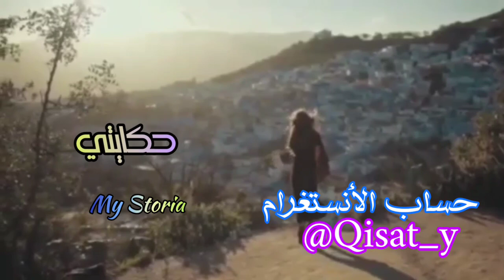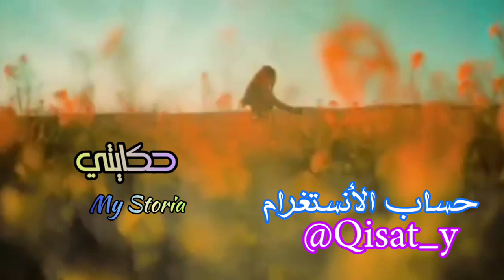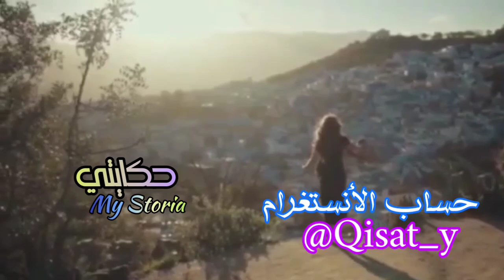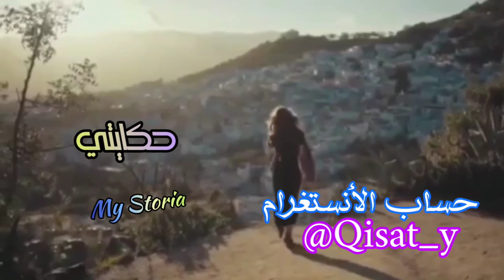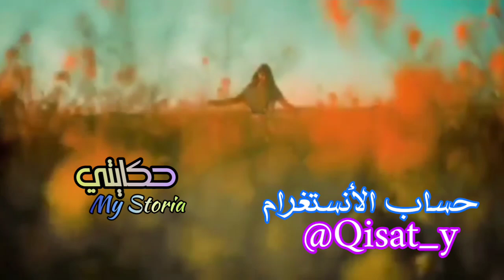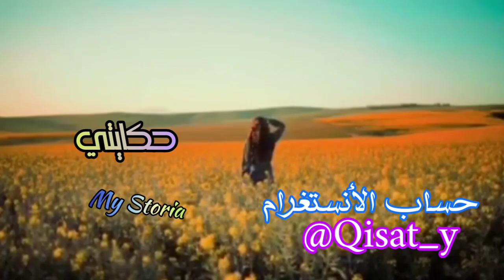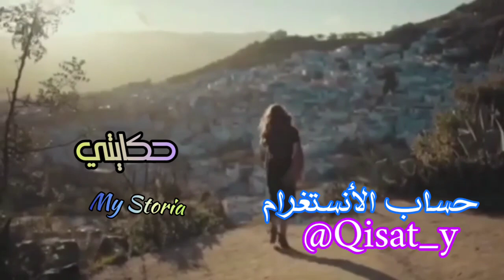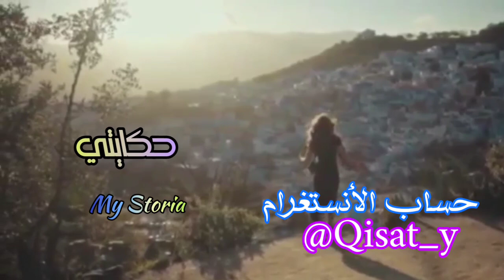بوركابي الشماتة... بخطة شيطانية😈 سلبني أعز ماعندي‼️😭 واللي وقع كايخلع 😱